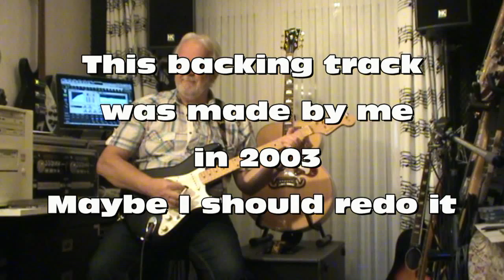Something Stupid - Frank & Nancy Sinatra/Robbie Williams&Nicole Kidman (Played on guitar by Eric)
Song written by C. Carson Parks and best known in the version of Frank & Nancy Sinatra. Also recorded by Robbie Williams and Nicole Kidman for the movie " Moulin Rouge ". I made this backing in 2003 and everything is recorded in my home recording Studio ChinChan.